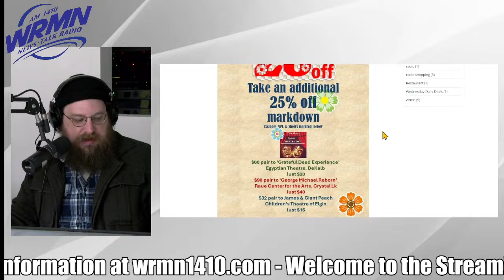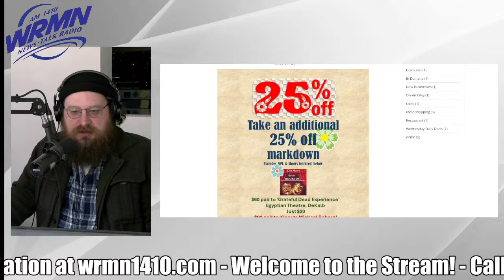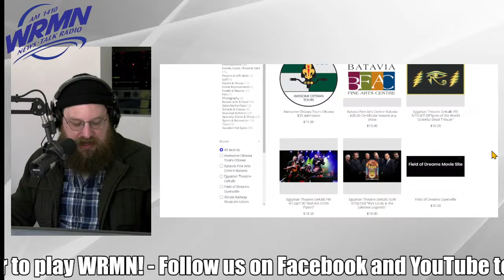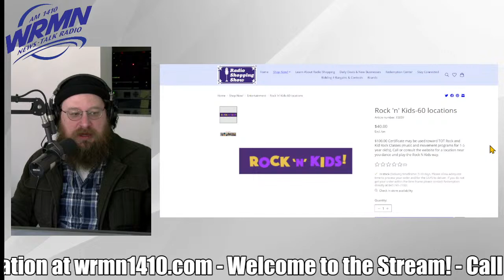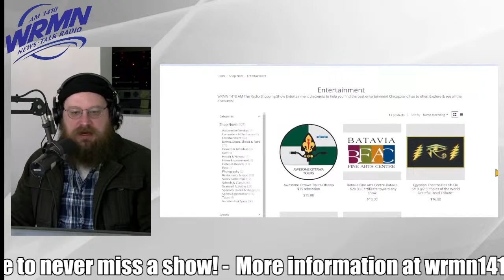WRMN 1410 Out to Lunch 3/27